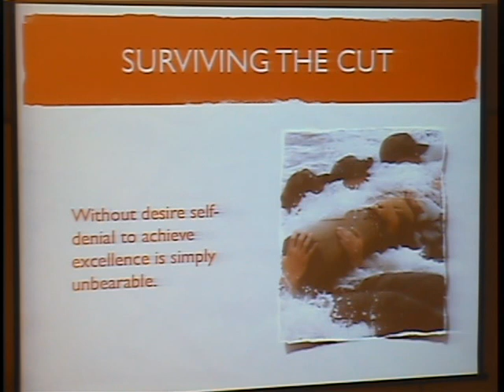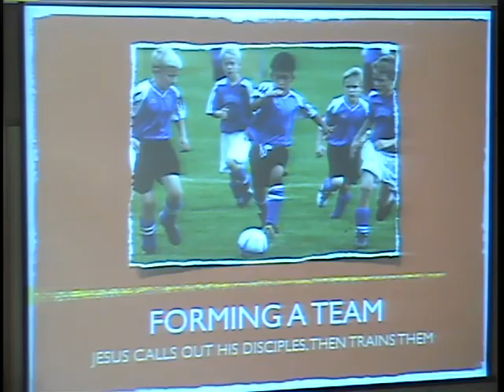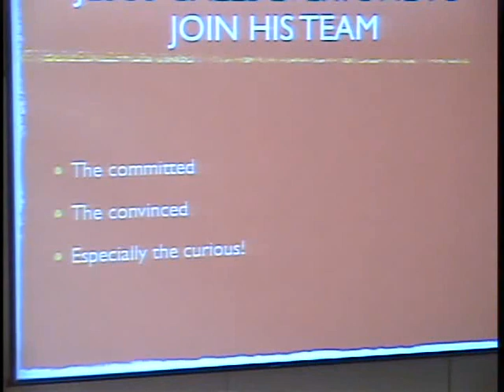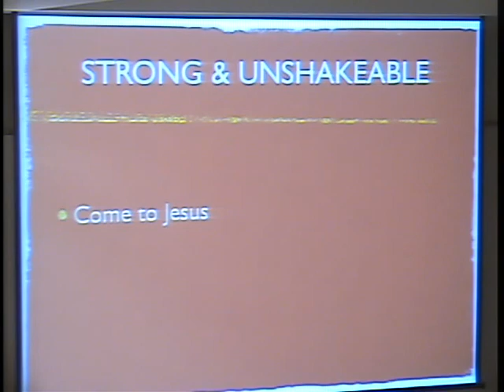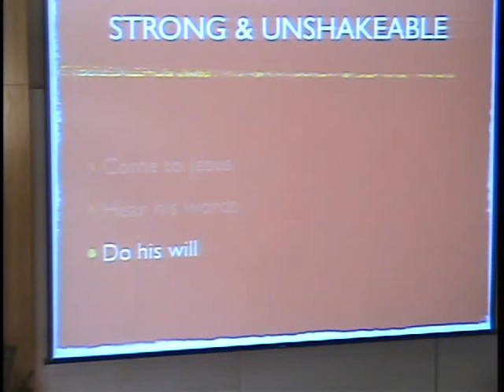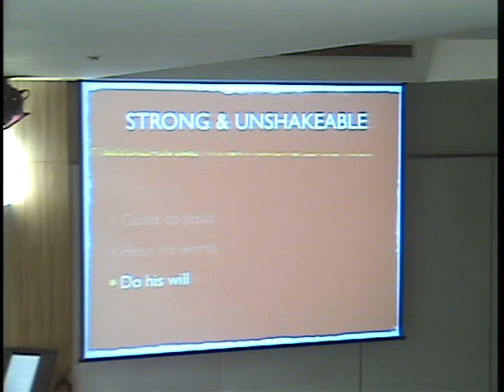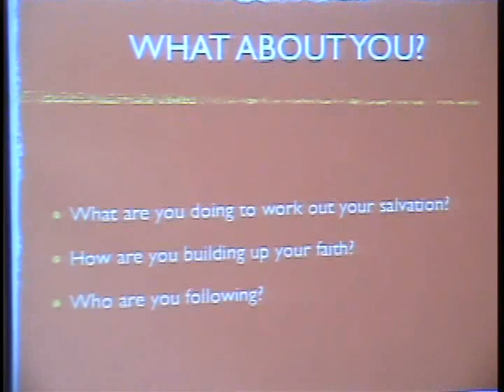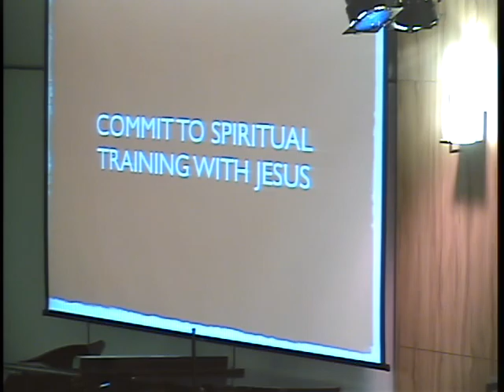taipeigracechurch 20120909 sermon